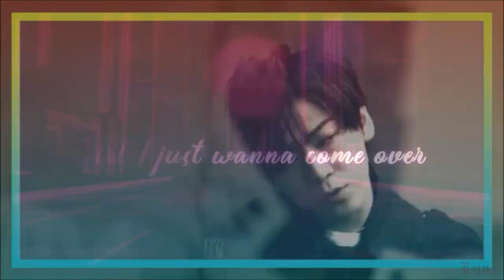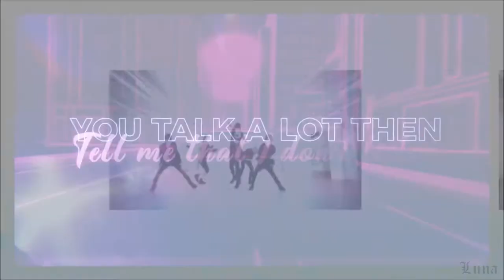亀梨和也 上田龙也 Kameda - DEVIL WEARS A HALO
Just a lame (and old) KameDa video I did for those of you who like this pairing ! ^^ It's really not great lol, but I guess some might still like to see a fanvideo with Kamenashi and Ueda as the main characters. I was actually trying out my new software on it so it's really more of a draft. Hope you liked it anyway! Tell me if you want more KameDa vids and I'll work on some more for you, that will be much better ! ^^

Chu x

Luna.